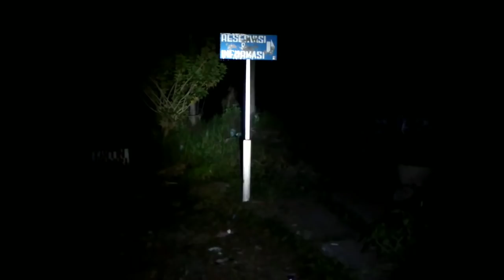AZ EXPLORE : VILLA KATUMIRI CIMAHI || VILLA SUZZANA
Kali ini gw berada diperbatasan Bandung cimahi cuii...dimana gw akan menelusuri bekas tempat yang menjadi sarang interaksi dari makhluk astral ,dan di tempat ini gw banyak menemukan bekas botol minuman keras yang diduga tempat ini sempat dijadikan untuk ajang bermabuk"mabukan dan perbuatan yang tidak baik lainya..
Dan setelah membuat video vlog ini,gw jg melakukan live streaming untuk mencari ke 4 villa suzzana..penasaran ? Temen_ bisa cek di video gw sebelumnya .

Thanks.